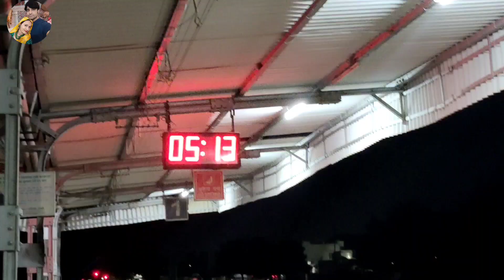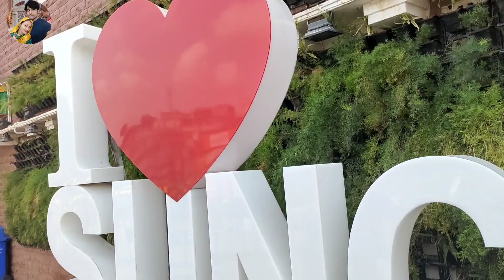sujangarh to jodhpur || सुबह सुबह नींद खरब || arun sujangarh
सुबह-सुबह Nind kharab ho gai | sujangarh to jodhpur by train | sujangarh vlog | jodhpur new video